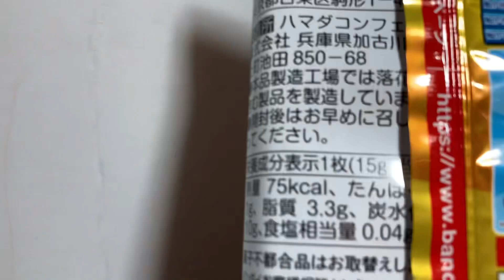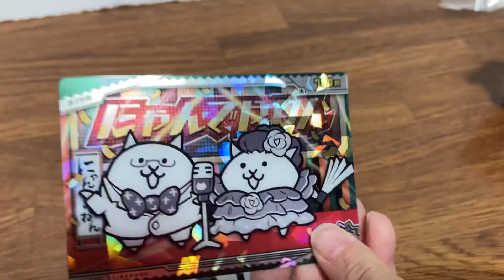何のカードが出るかな？にゃんこ大戦争 チョコウエハース 9個目開封するよ！